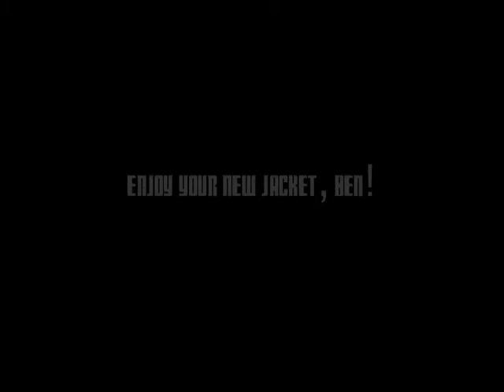The Doctor visits damask!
Ben picked up his new Eleventh Doctor's jacket - can you tell him and Matt Smith apart? The resemblance is uncanny!